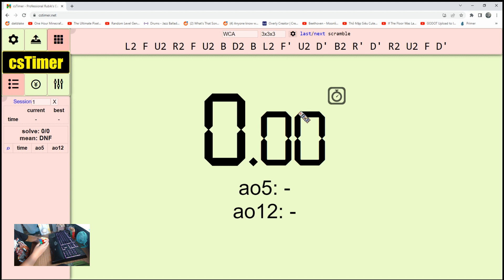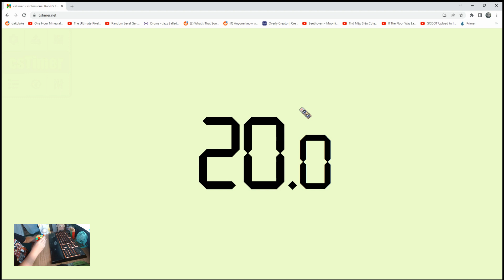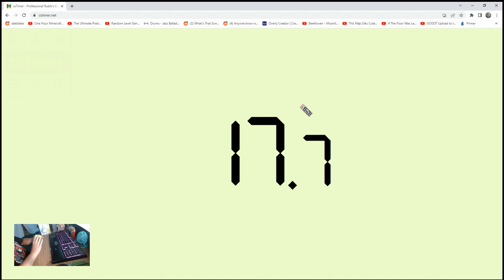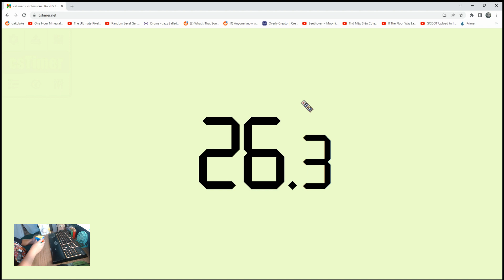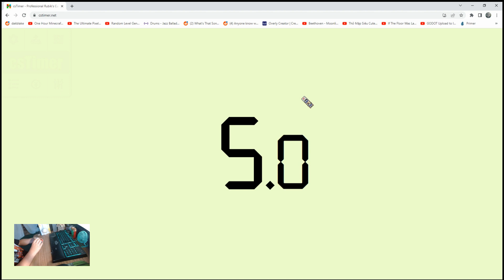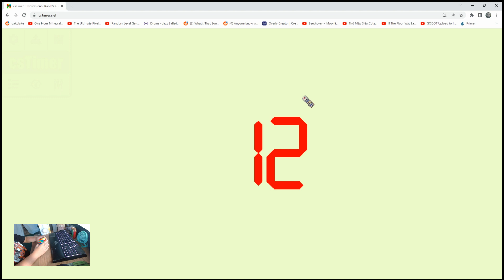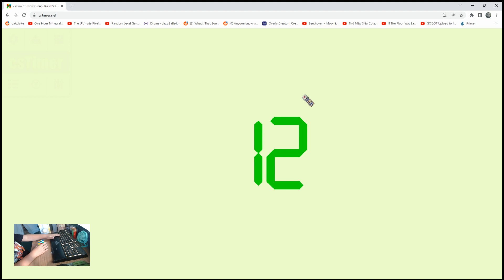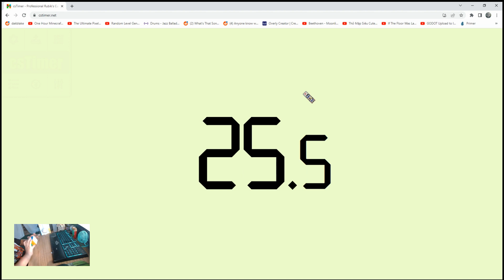Here, have some sub 30 solves